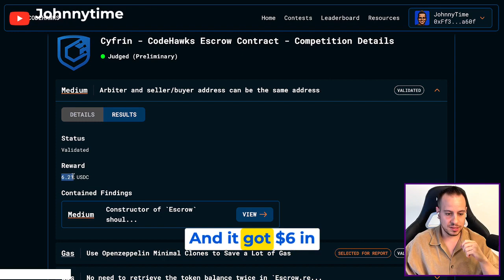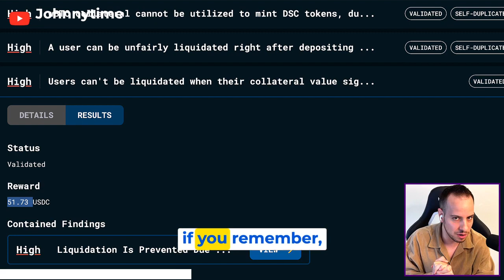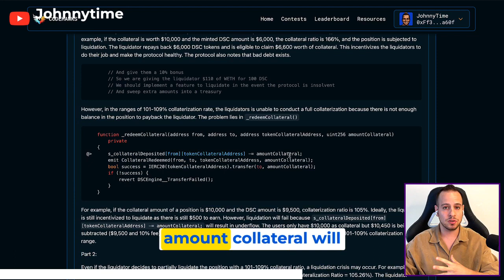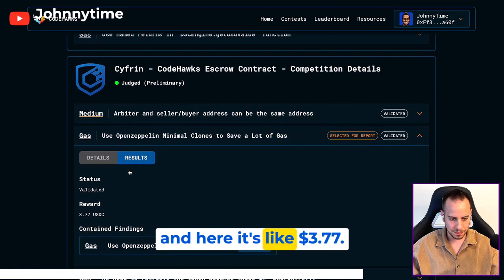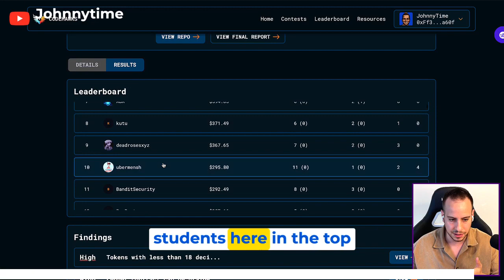Codehawks First Contests Results How Much $$$ I Got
In this video, I'm thrilled to share the outcomes of my recent participation in the recent CodeHawks contests (Stable Coin and Escrow).

Ready to level up your Web3 security game?

You'll get an exclusive look into how I tackled this challenge, identified vulnerabilities, and meticulously reported my findings. We'll delve into the accepted vulnerabilities. The lessons learned from these discoveries are invaluable for anyone interested in blockchain security.

I'll also reveal how this experience can translate into opportunities for you! Whether you're a blockchain enthusiast or just starting your journey in web3 security, there's a place for you in the world of Web3 security.